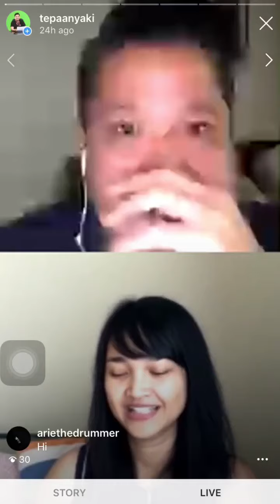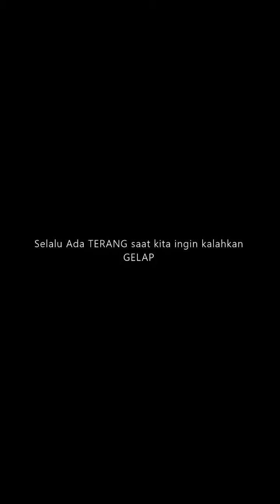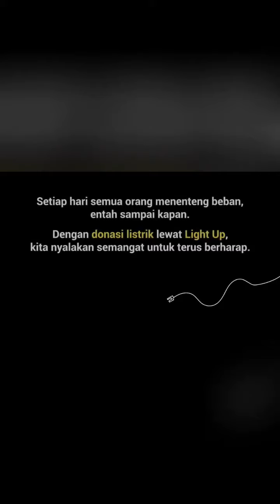Tari Dana - Ubud. Transisi Jadi Wirausaha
Simak bincang-bincang saya dengan Tari yang menemukan titik TERANG ketika menjadi Wirausaha dan memang tidak mudah untuk melakukannya. Setiap orang memiliki objektif yang berbeda.
Jangan lupa untuk ikutan donasi 100 ribu untuk saudara-saudara kita yang membutuhkan dan tidak bisa membayar listrik di program
Caranya dengan scan QR code yang ada di linktree di profile saya dengan Go Pay, Ovo, Link Aja atau Dana.